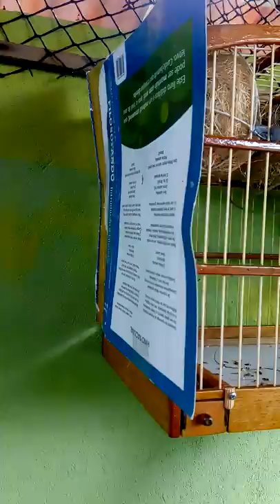Fêmea de Papa capim preciosa começando aprontar,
Salve rapaziada hoje venho mostrar vcs um pouco dos meus mercados para que a fêmea venha aprontar junto com o macho blz ,,,quem gostar do vídeo já deixa seu like pesado aí pra fortalecer o canal e não se esqueça de se escrever no canal e fazer parte da nossa família

TONNY DOS COLEIROS